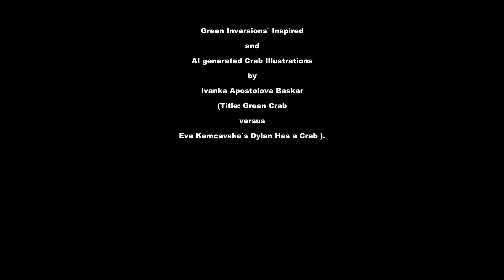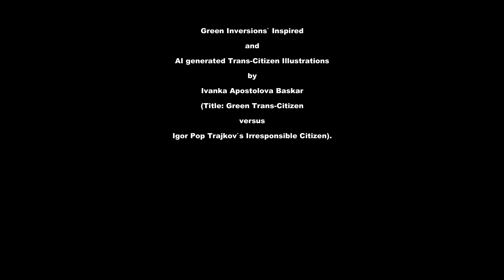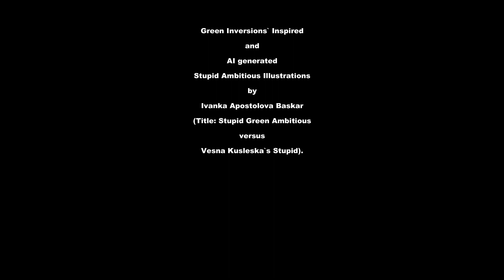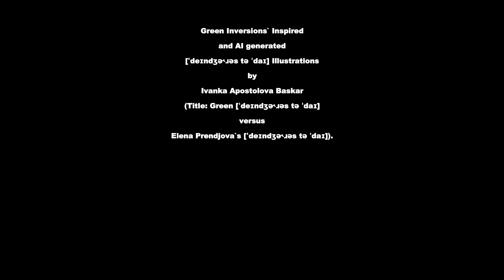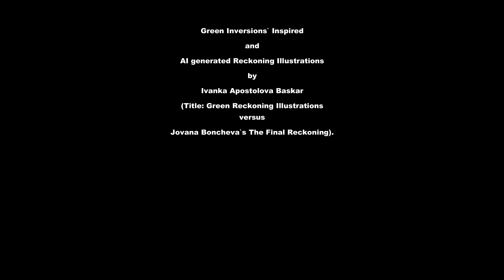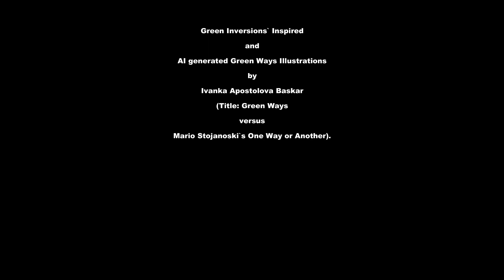Digital Expo: Green Inversions inspired and AI generated illustrations by Ivanka Apostolova Baskar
Digital Exhibition:
Green Inversions inspired and AI generated illustrations by Ivanka Apostolova Baskar
Edited by Mihailo Apostolov
Production: Macedonian Center ITI/PRODUKCIJA
Skopje 2024

Green Inversions` Inspired and AI generated Reckoning Illustrations by Ivanka Apostolova Baskar (Title: Green Reckoning Illustrations versus Jovana Boncheva`s The Final Reckoning).

Green Inversions` Inspired Green Ways and AI generated Illustrations by Apostolova Baskar. (Title: Green Ways versus Mario Stojanoski`s One Way or Another).

Green Inversions` Inspired and AI generated Toxic Waste Victims Illustrations by Apostolova Baskar. (Title: Green Toxic Waste Victims versus Tanja Kuzmanoska`s The Slag).

Green Inversions` Inspired and AI generated Waste Illustrations by Apostolova Baskar. (Title: Green Waste versus Ivana Nelkovska`s Sandra and The Waste).

Green Inversions` Inspired and AI generated [ˈdeɪndʒə˞ɹəs tə ˈdaɪ] Illustrations by Apostolova Baskar. (Title: Green [ˈdeɪndʒə˞ɹəs tə ˈdaɪ] versus Elena Prendjova`s [ˈdeɪndʒə˞ɹəs tə ˈdaɪ]).

Green Inversions` Inspired and AI generated Stupid Ambitious Illustrations by Apostolova Baskar. (Title: Stupid Green Ambitious versus Vesna Kusleska`s Stupid).

Green Inversions` Inspired and AI generated Trans-Citizen Illustrations by Apostolova Baskar. (Title: Green Trans-Citizen versus Igor Pop Trajkov`s Irresponsible Citizen).

Green Inversions` Inspired and AI generated Paradise Illustrations by Apostolova Baskar. (Title: Green Paradise versus Filip Vackov`s The City`s Paradise).

Green Inversions` Inspired and AI generated Galanthus Illustrations by Apostolova Baskar. (Title: Green Galanthus versus Ridjet Ferati`s The Last Galanthus).

Green Inversions` Inspired and AI generated Crab Illustrations by Apostolova Baskar. (Title: Green Crab versus Eva Kamcevska`s Dylan Has a Crab ).

Green Inversions` Inspired and AI generated Bear Illustrations by Apostolova Baskar. (Title: Green Bear versus Ana Trpenoska`s The Day of the Bear ).

Green Inversions` Inspired and AI generated Rabbit Illustrations by Apostolova Baskar. (Title: Green Rabbit versus Mia Efremova`s Red Rabbit).